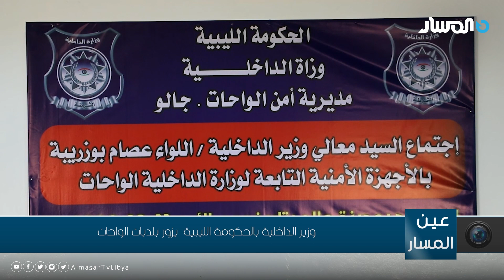وزير الداخلية بالحكومة الليبية يزور بلديات